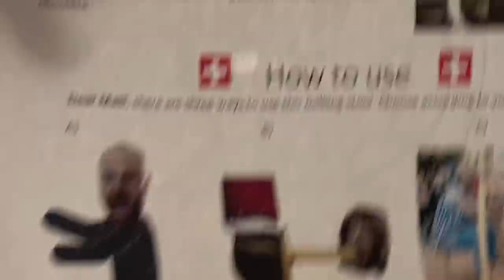Australian Government Intercepts Poo Sent By Fans! (Season 4, Episode 30)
What an episode we have for you ringworms!

It's Episode 30 so that means a new chair for the brown! This chair was sent all the way from some legend listeners in Switzerland. And Brown HATES it. They also sent some other goodies that was inspected by the Australian Government...

Matthew Brown has a romantic date with another Bachelor Brown contestant and we have a prank call from screaming lady "Margaret" who is trying to organise a school tour for her son, Bront.

If you want to support us as well as watch our weekly vlog episodes sign up to our website! Its free. for the first 21 days so you can see if you like the content. Thank you precious rings